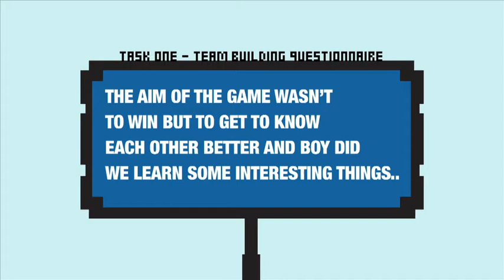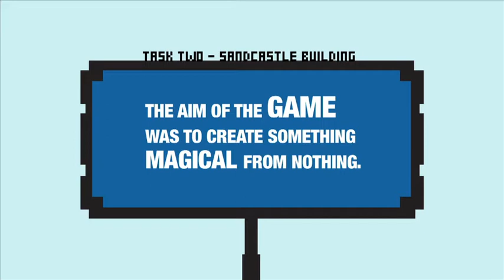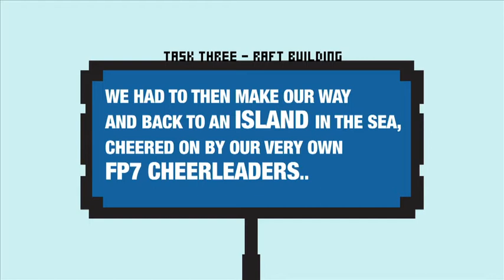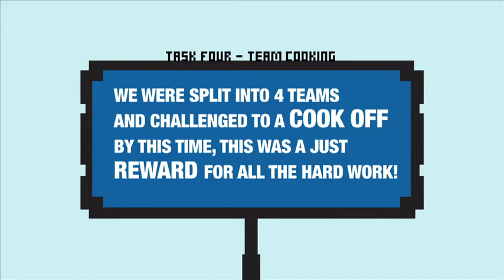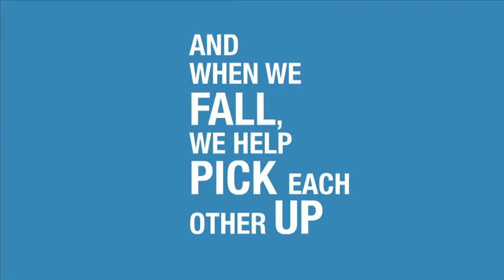FP7 Sokhna Video 2012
Storyboard, Animation and Video Edit by KaliDesign.